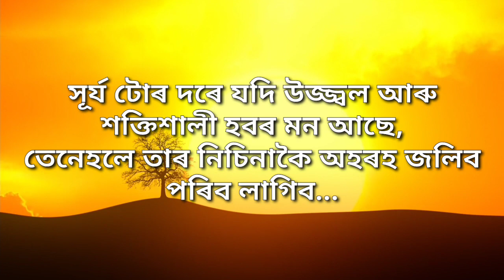সদায় ৰাতিপুৱা শুনক Best Assamese Motivational Video//Motivational Quotes Assamese//Happy & Positive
LISTEN DAILY - TO HAPPY AND POSITIVE | INSPIRATIONAL ASSAMESE QUOTES | ASSAMESE MOTIVATIONAL VIDEO

LISTEN DAILY - BEST INSOIRATIONAL ASSAMESE QUOTES | POSITIVE AND HAPPY | ASSAMESE MOTIVATIONAL VIDEO

LISTEN DAILY - SOME INSOIRATIONAL ASSAMESE QUOTES | POSITIVE AND HAPPY | ASSAMESE MOTIVATIONAL VIDEO

Best Motivational And Inspirational True Life Quotes In Assamese//Assamese Motivational Quotes Video

Listen Everyday To Stay Positive | Best Assamese Motivational Video | Assamese Heart touching quotes

Best Powerful Assamese Motivational Quotes video//Assamese Motivational Video//Heart touching quotes

Follow koribo 😊🙏

Your queries-
1.assamese motivational story
2.assamese motivational speech
3.assamese motivational video
4.assam
5.in assam
6.assamese
7.in assamese
8.new
9.video
10.new video
11.assamese video
12.new assamese video
13.life changing video
14.this story will change your life
15.motivational video
16.motivation
17.motivational
18.motivational speech
19.motivational story
20.speech
21.story
22.inspirational video
23.inspirational speech
24.inspirational
25.inspiration
26.inspirational story
27.powerful motivation
28.powerful heart touching video in assamese
29.assamese life
30.life in assamese
31.life motivation
32.life motivational video
33.life story
34.success motivation
35.auccessful life
36.best motivation
37.best assamese story
38.assamese story of life
39.life of success
40.assamese motivational speech by ps aspiring films
41.hearttouching assamese video
42.beautiful life
43.assamese motivational quotes
44.assamese motivator
45.motivator